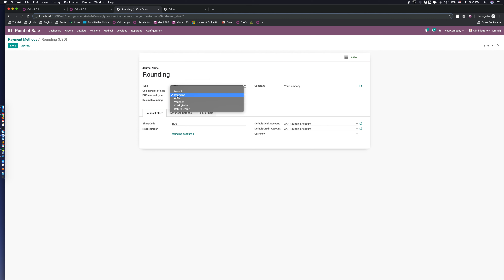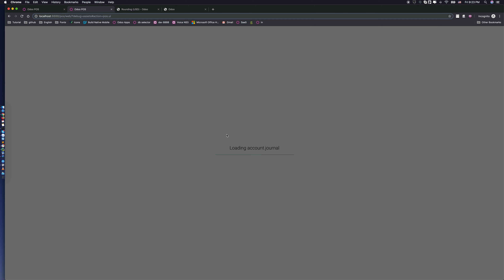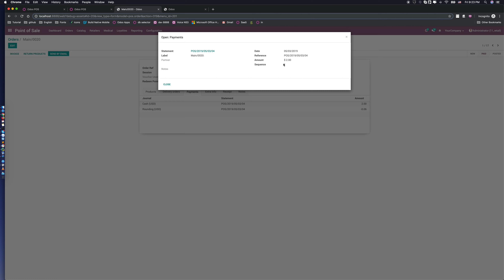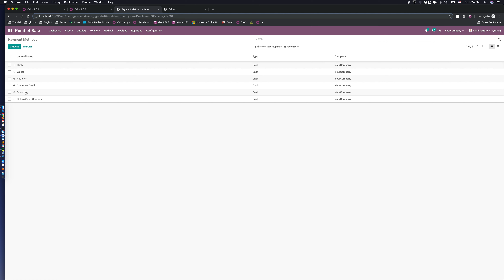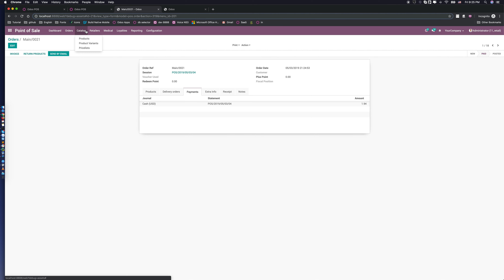POS Auto rounding amount total